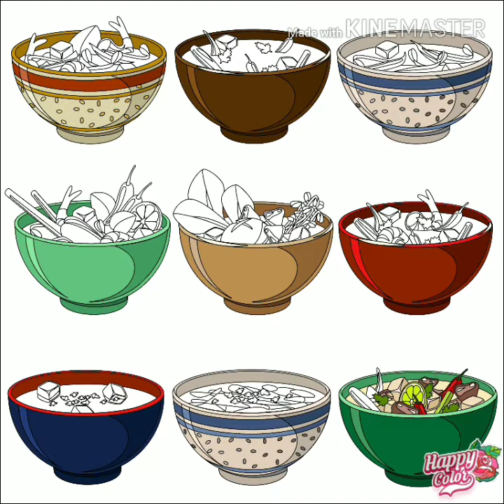Colouring Various Bowl of Soup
Happy Color